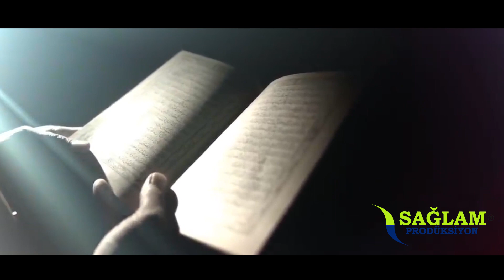HAFIZ SEHER SAĞLAM ADINA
KANDİLİNİZ KUTLU OLSUN
HAFIZ SEHER SAĞLAM ADINA HAZIRLADIĞIMIZ ANİMASYON ÇALIŞMASI ALLAH HERKESİN GÖNLÜNE GÖRE VERSİN.
" İşinizi Sağlama Alın "
SAĞLAM PRODÜKSİYON
Film / Fotoğraf / Reklam / Tasarım Ajansı
Ofis: 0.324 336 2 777
Gsm: 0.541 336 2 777